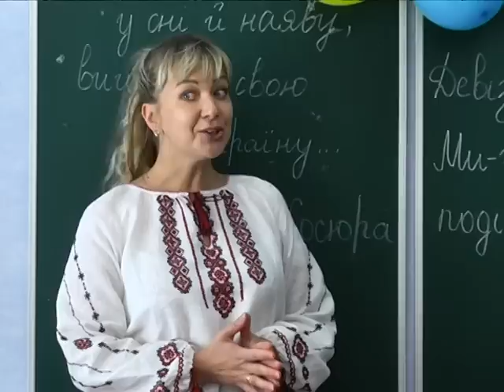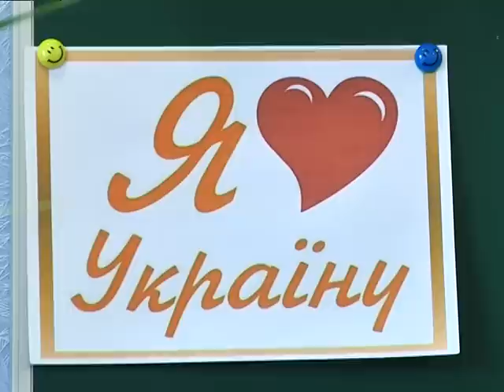Лагерь "Перлина Придніпров'я" розпочав навчальний сезон